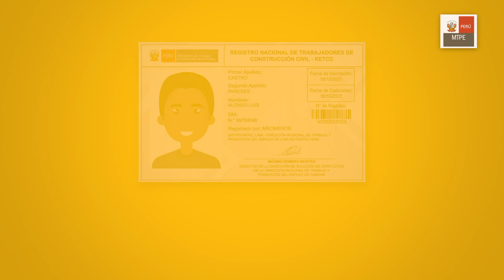Ministra Betssy Chavez participó de ceremonia por el "Día de los Trabajadores en Construcción civil"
📺 Ministra de Trabajo y Promoción del Empleo, Betssy Chavez Chino, anunció que próximamente se implementará sistema de registro digital para los trabajadores de construcción civil.